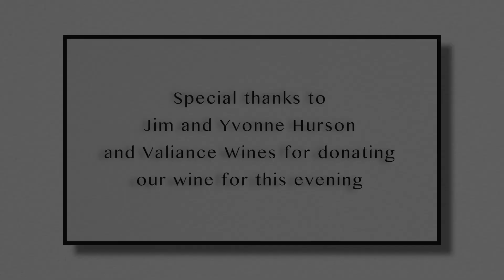2019-75th Anniversary of the Landings on D-Day - Rod Macdonald, Seth Givens, & Phil Gioia - Preview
Watch a preview of the 75th Anniversary of the Landings on D-Day, featuring Brigadier (Retd.) Roderick Macdonald MBE, Dr. Seth Givens, and Mr. Phil Gioia at the Marines’ Memorial Club on 6 June 2019.

Brigadier (Retd.) Roderick Macdonald was made a Member of the Order of the British Empire, Military Division, (MBE) in the UK in 1983.  Dr. Seth Givens is a historian from the U.S. Marine Corps History Division and Phil Gioia served as an infantry platoon leader and company commander in the 82nd Airborne and First Air Cavalry Division, during two Vietnam tours.

To learn more about how we honor the legacy of military service, or to donate to one of our many programs, please